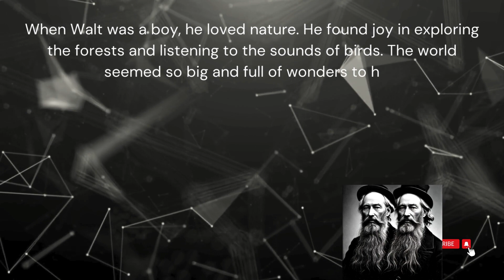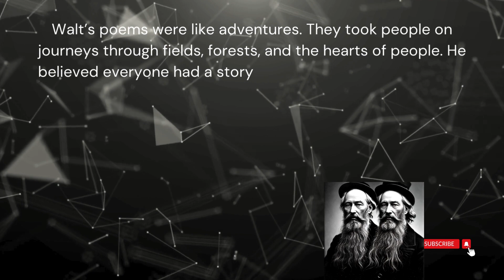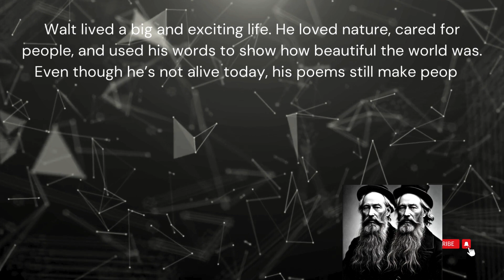Walt Whitman Old American poet || Easy Bedtime Story || For IELTS Listening Practice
Walt Whitman, an iconic American poet, revolutionized poetry with his groundbreaking work "Leaves of Grass." His free verse style, celebrating nature, humanity, and the American spirit, earned him acclaim. Through his poems, he painted vivid pictures of the world, encouraging us to find beauty in everyday life. Amidst a backdrop of the Civil War era, Whitman's compassion and words continue to inspire generations, leaving an enduring literary legacy.
Children's bedtime story
Magical adventure for kids,
Dream-inspired tale,
Wish fulfillment story,
fantasytale storytelling,
Garden of dreams,
Magical star narrative,
Kindness and wonder,
Inspiring children's story,
Imaginative storytelling,